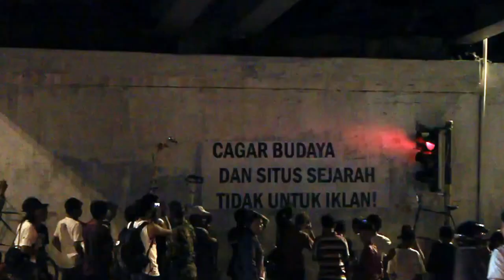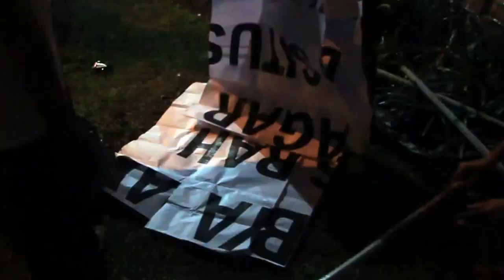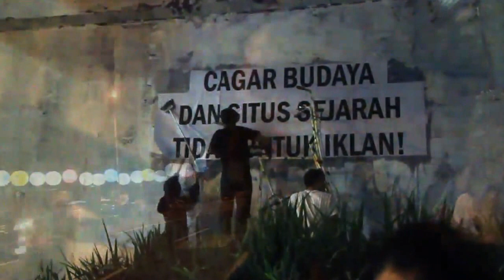Dokumentasi IVAA : Merthi Kutho #2: Serangan Umum Satu Maret - Rebut Ruang Kota Jogja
Merthi Kutho 2Serangan Umum Satu Maret - Rebut Ruang Kota Jogja

Masyarakat bergerak rebut kembali kota Jogja dari Komersialisasi dan privatisasi ruang publik. Aksi ini diinisiasi oleh Yoan Vallone, Elanto Wijoyono, Bintang Hanggono, Digie Sigit, kawan-kawan Sepeda Jogja dan kawan-kawan street art Jogja.